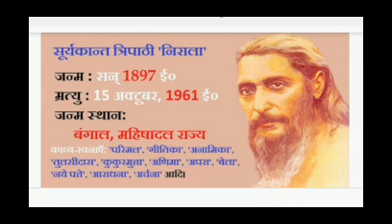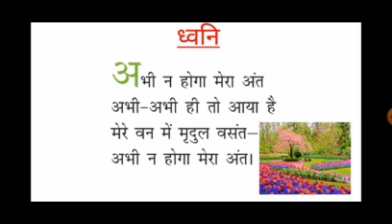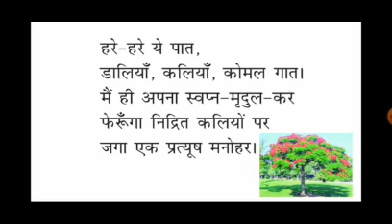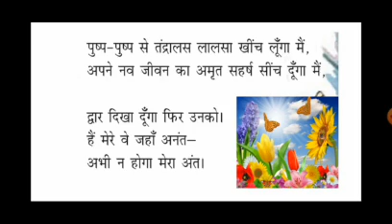ध्वनि, कक्षा 8